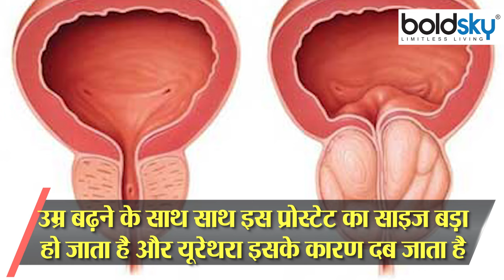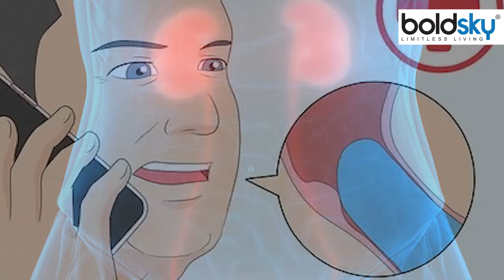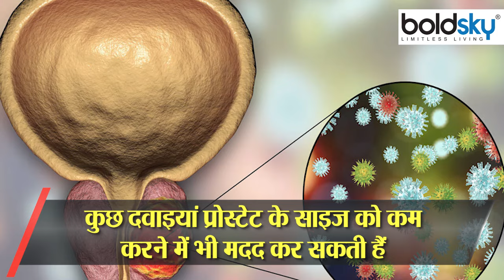प्रोस्टेट बढ़ने के कारण | प्रोस्टेट बढ़ने पर क्या करना चाहिए | Prostate Badhne Ke karan | Boldsky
The problem of enlargement of the prostate is generally considered to be a condition occurring in the elderly but it is also being seen in younger men.  the prostate is a gland the size of a walnut, which is located just below the bladder. Its job is to create the fluid to be ejaculated. As we age, the size of this prostate enlarges and the urethra gets compressed due to this. Due to this, urine-does not come out easily from the bladder. That's why you may feel the need to urinate frequently. In this condition there is pain while urinating and you also feel the need to urinate frequently. Many men feel ashamed to open up about the condition and keep themselves in trouble. But this situation has become quite common these days, so there is no need to be shy at all. If we talk about its treatment, then there has been a lot of improvement in the techniques of treatment compared to before. So let's know the symptoms and treatment of enlarged prostate. Treatment techniques have improved a lot compared to before. So let's know the symptoms and treatment of enlarged prostate. Treatment techniques have improved a lot compared to before. So let's know the symptoms and treatment of enlarged prostate.

प्रोस्टेट (Enlarged Prostate) बढ़ने की समस्या आमतौर पर बुजुर्गों में होने वाली स्थिति मानी जाती है लेकिन ये कम उम्र के पुरुषों में भी देखी जा रही है। प्रोस्टेट अखरोट के साइज जितनी एक ग्लैंड होती है जो ब्लैडर के ठीक नीचे स्थिति होती है। इसका काम इजेकुलेट होने वाले फ्लूइड का निर्माण करना है। उम्र बढ़ने के साथ साथ इस प्रोस्टेट का साइज बड़ा हो जाता है और यूरेथरा इसके कारण दब जाता है। ऐसा होने के कारण पेशाब ब्लैडर से आसानी से बाहर नहीं आ पता है। इसलिए आपको बार बार पेशाब करने की आवश्यकता महसूस हो सकती है। इस स्थिति में पेशाब करते समय तकलीफ होती है और आपको बार बार पेशाब करने की जरूरत भी महसूस होती है। बहुत से पुरुष इस स्थिति के बारे में बाहर बताने में शर्म महसूस करते हैं और खुद को तकलीफ में रखते हैं। लेकिन यह स्थिति इन दिनों काफी आम हो गई है इसलिए शरमाने की बिल्कुल भी जरूरत नहीं है। अगर इसके उपचार के बारे में बात करें तो, पहले के मुकाबले उपचार की तकनीकों में काफी सुधार आ चुका है। तो आइए जानते हैं बढ़े हुए प्रोस्टेट के लक्षण और उपचार।